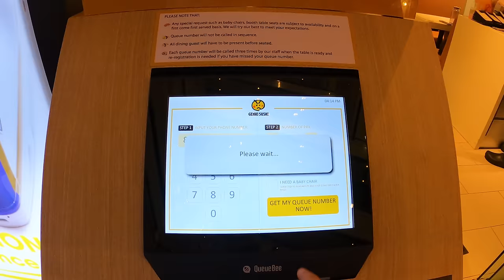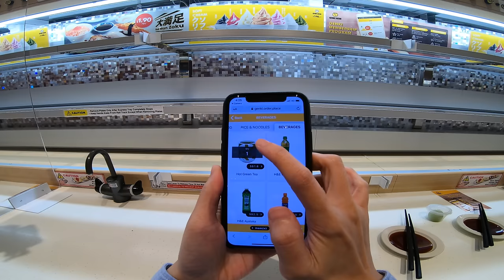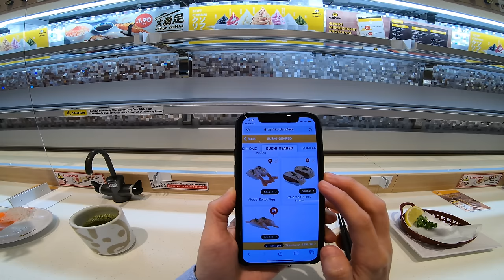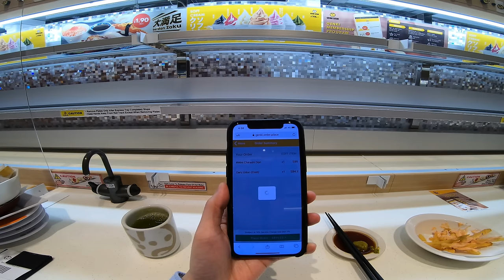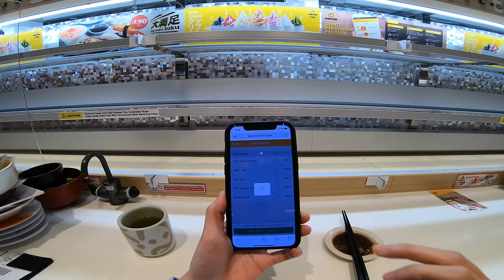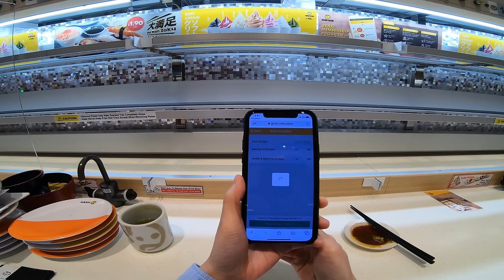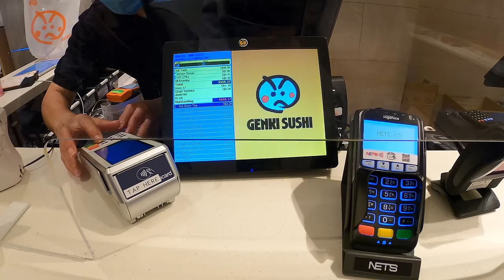Sushi Train Restaurant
A sushi chain restaurant that have little trains deliver food to your table